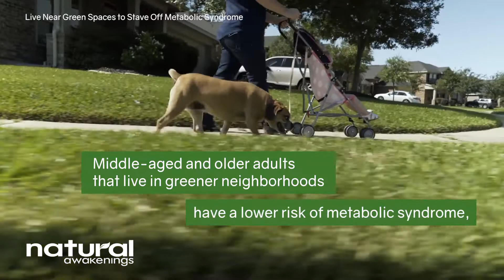Live Near Green Spaces to Stave Off Metabolic Syndrome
Spanish researchers found that middle-aged and older adults are less likely to incur metabolic syndrome if they live in greener neighborhoods